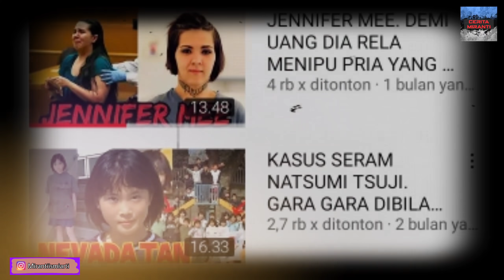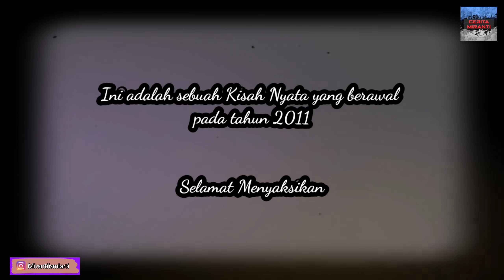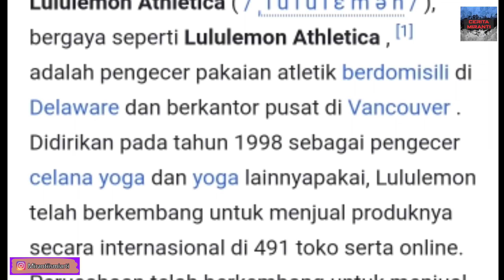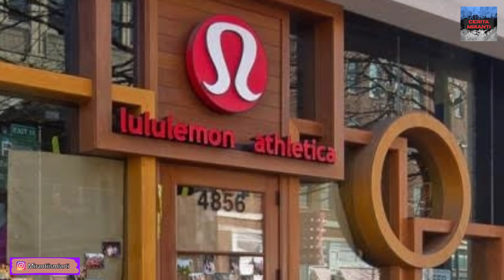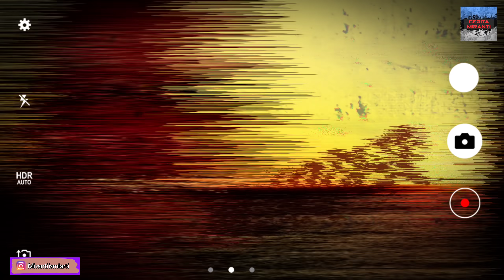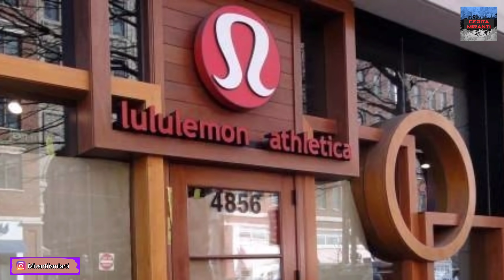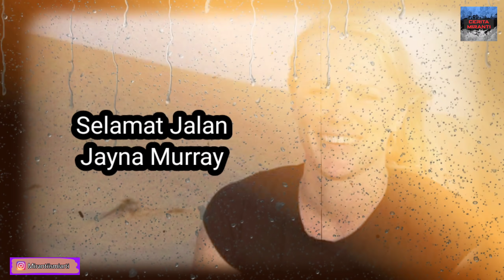Kisah Nyata Pembunuhan | Siapakah Pria Misterius yang Melecehkan & Menghabisi Wanita Cantik ini?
Ini adalah Sebuah Kisah Nyata tentang Seorang Wanita yang dikenal sebagai sosok yang ceria, harus mengalami Hal Tragis dalam kehidupannya. seperti apa Kisahnya? yuk...langsung nonton Videonya !!!

Bagi Teman-teman yang ingin menyampaikan Saran, Kritik, Endorsement, Promosi, dll. Silahkan  Hubungi 👇

DM Instagram : ‎@ceritamiranti

Salam Sayang,

Miranti ♥️